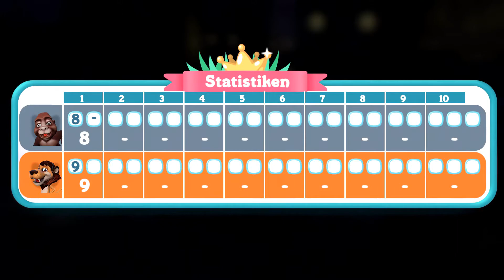Let`s Trash Nintendo Switch Games : Happy Animals Bowling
Wieso gibt es so ein langweiliges spiel überhaubt :O